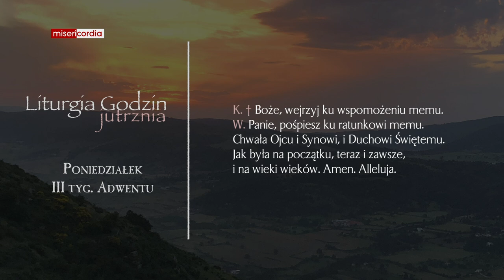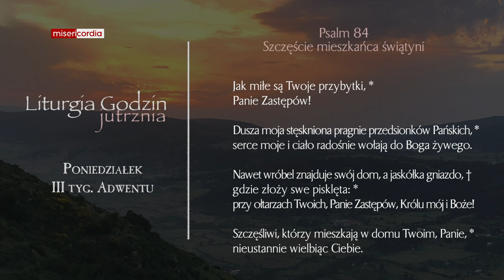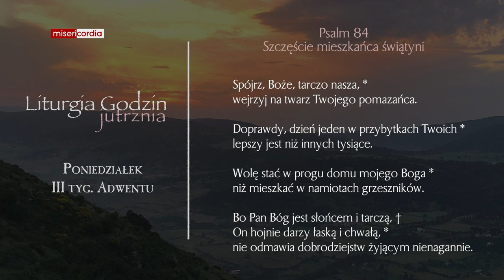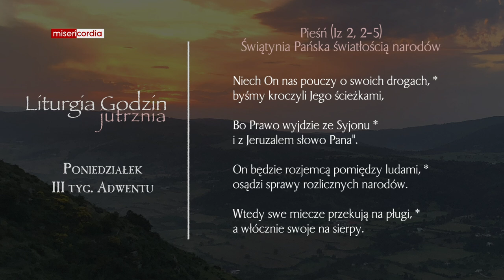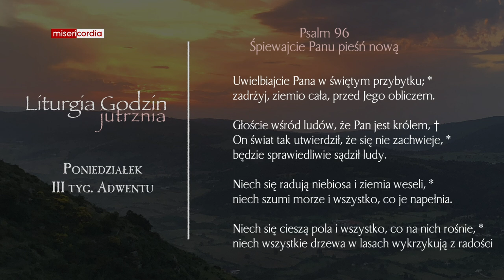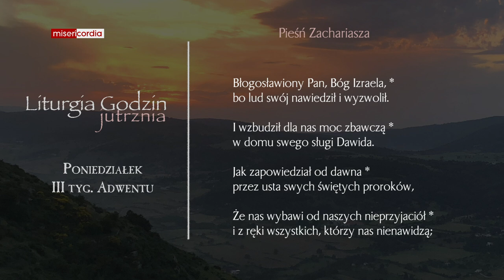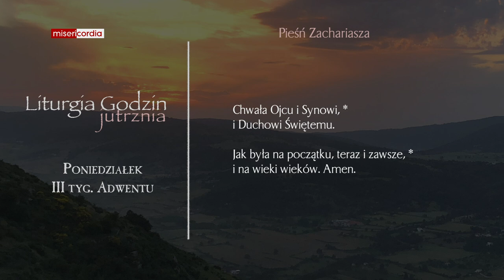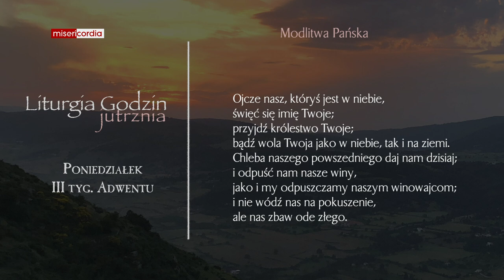Liturgia Godzin | Jutrznia | Poniedziałek, III tyg. Adwentu